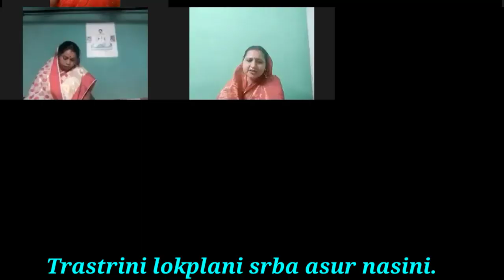নারায়ণী ব্রহ্মাণী//Narayani Bramhani//শ্রীশ্রী বড়মার গান// শ্রীশ্রী দাদার লেখা//Lyrics▶️💕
Singer: Tapasi Chakraborty

Narayani Bramhani Mata Jagat Jana janani
Patita pabani janma dyini Devi sorosibala jononi.
Adi kran snatni srba bidya dyini
Anandamoyi kolyani devi mata potiita paboni.
Aklyano pritrane adyasakti Bhavani
Trastrini lokplani srba asur nasini.
Riddhi Siddhi dyini asreyatama hrini
Papa Trini trinayani devi bramha swarupini.
Annada pranada dyani srba prarthana purani
Lok lokeswari Trini ptita pran Dharani.
Nitya Dharani dharini srbabhay hrini
Purusottam sangini mago nanami charane jnani.

We regularly uploaded variety of new song videos,like utsav,satsang of Sri Sri Thakur Anukul Chandra,Ravindra Sangeet,rabindra sangeet, najrul ,শ্রী শ্রী ঠাকুর অনুকূল চন্দ্রের গান,কারাওকে,রবীন্দ্র সঙ্গীত টিউটোরয়াল ইত্যাদি।

Song Credits
Video Source: Satsang Combined Waves

Non-profit, education or personal use tips the balance
if any of the owners have problem with your picture /
music used in this video then please send me